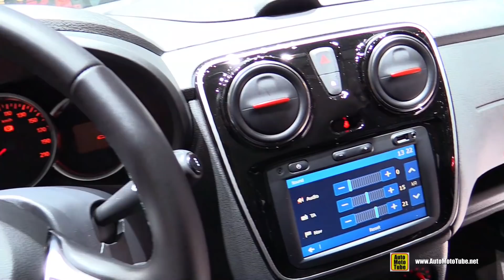2019 Dacia Lodgy - Exterior and Interior Walkaround - 2019 Geneva Motor Show